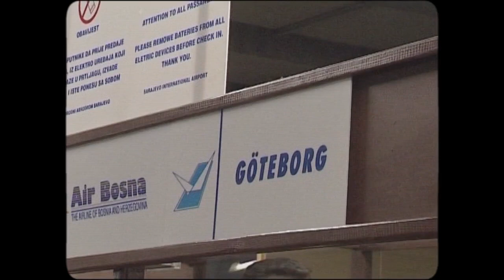FreshRefresh - BiH 25 godina poslije - Politika - Nedjelja 17:05, repriza 23:05